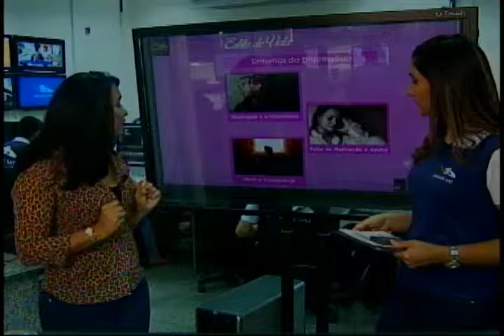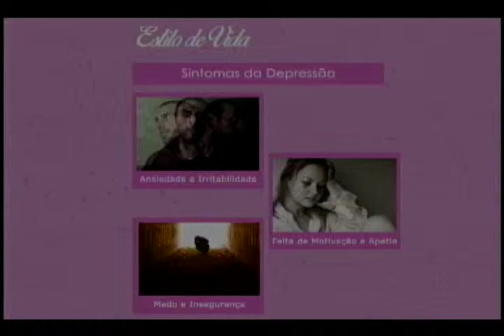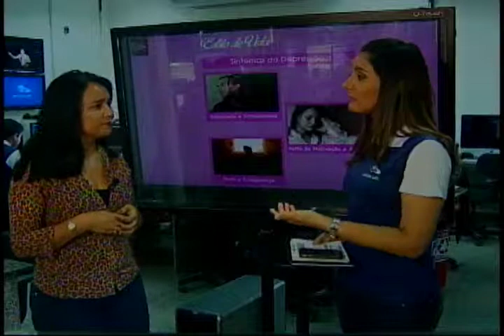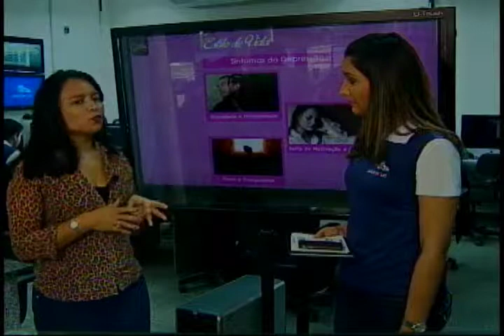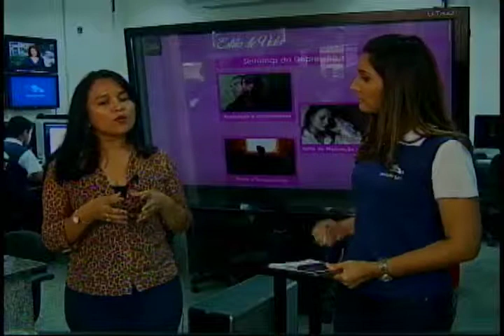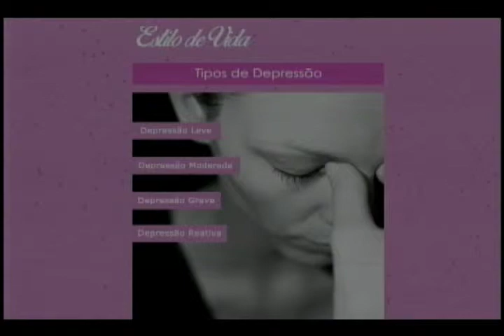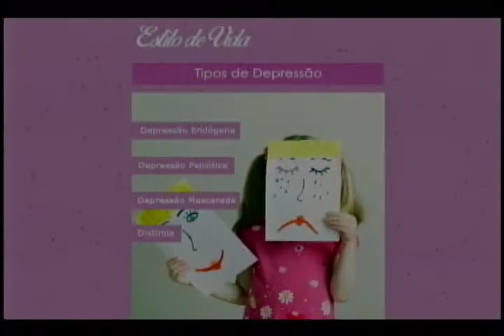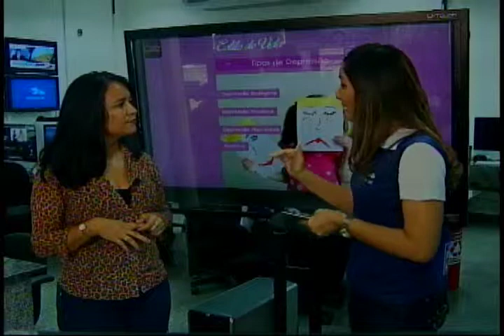Estilo de Vida lDepressão:doença silenciosa que pode levar à morte lParte 2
Veja neste bloco:
- Depressão: doença silenciosa que pode levar à morte l Parte 2